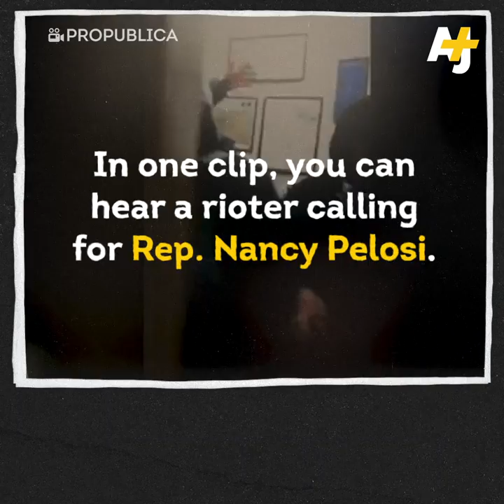New Capitol Riot Video Footage Is Terrifying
During Donald Trump’s second impeachment trial, lawmakers showed new security footage from inside the Capitol riot. The videos show the real threat that Congress members faced that day.